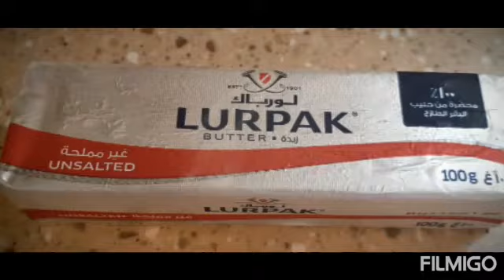Cook for lunch """KABSA"" CHICKEN WITH VEGETABLES """